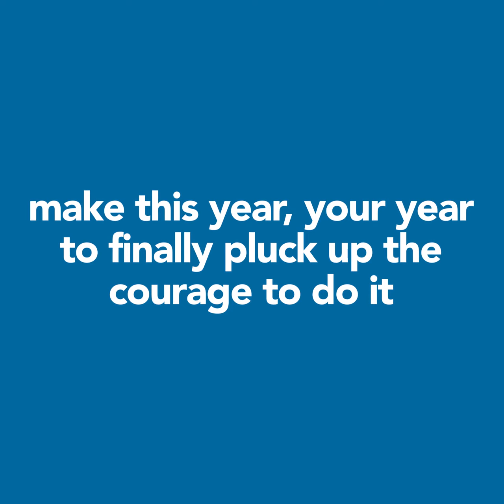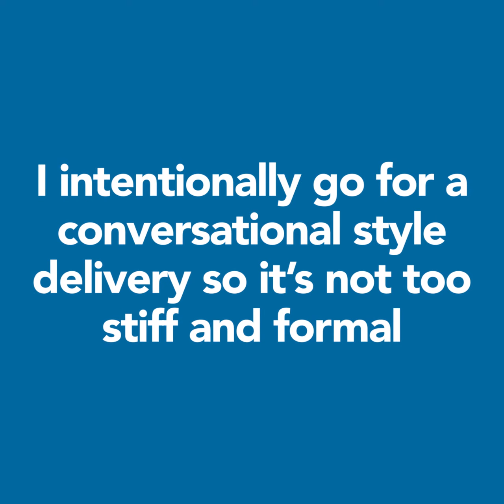It’s time to venture into video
Every time I talk to a client who hasn’t started posting videos on LinkedIn I run into resistance.

In reality they’re excuses and usually simply a reflection of the fear of looking a bit silly.

But a couple of minutes on Google will remind you how much extra impact video can have if it’s done reasonably well, presenting quality content to a carefully defined audience.

It really isn’t as hard as it looks to get started.

You definitely do not need to spend thousands on fancy technical kit and you don’t need the on camera skills of Anchorman Ron Burgundy.

What’s holding you back?